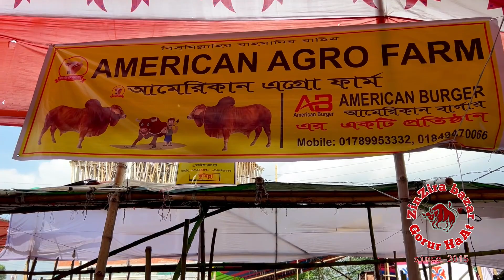ফিরে দেখা ২০২৩ _ ১০০ ফিট গরুর হাঁট সুন্দর ও বিশাল সব ষাঁড় গরু huge deshi bulls of 100 ft gorur haat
যোগাযোগঃ  ০১৯৮২৭৬৩৫৭৪
Video by tz rifat | ZbGH

visit our Facebook Page for more.